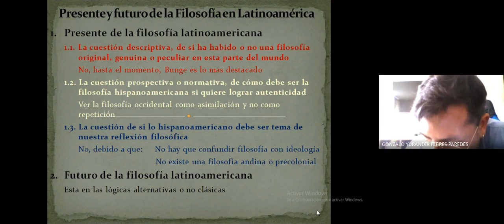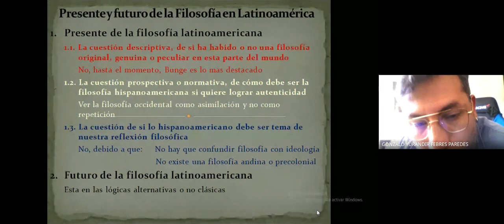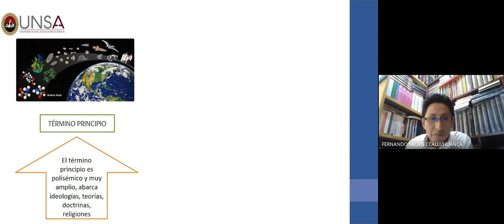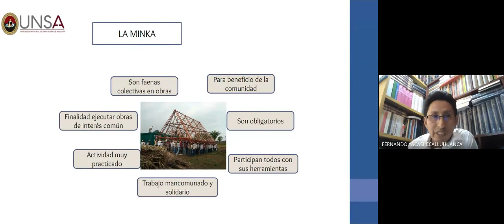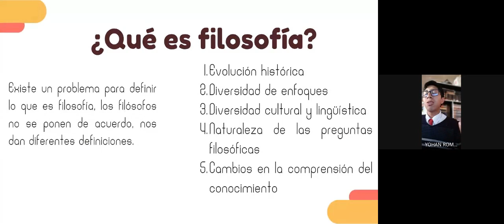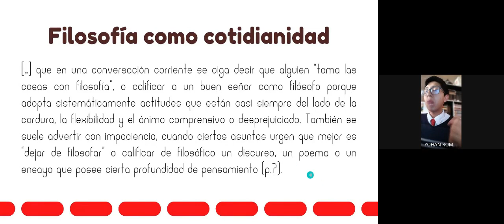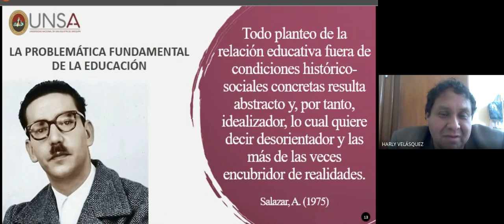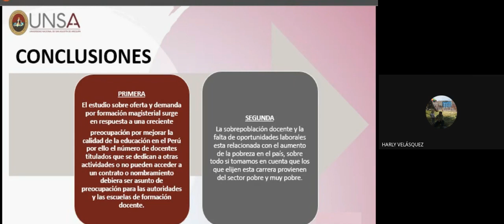Coloquio Augusto Salazar Bondy. Sesión 4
Organizado por la Escuela Profesional de Filosofía de la Universidad Nacional de San Agustín de Arequipa